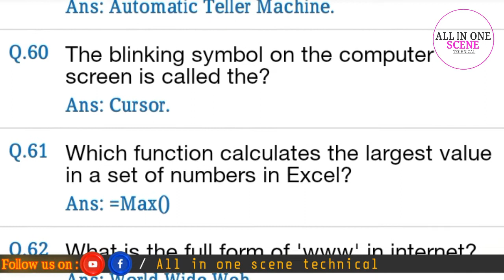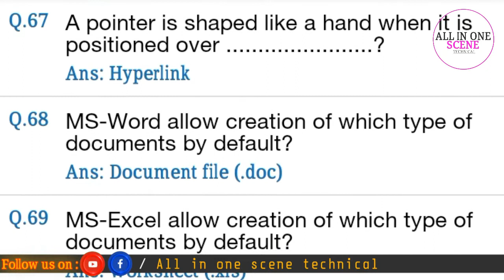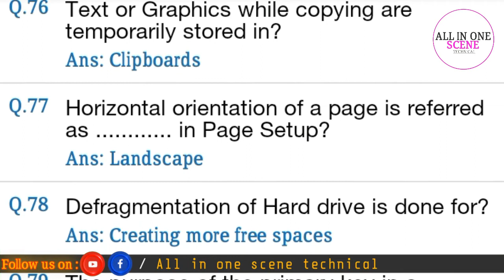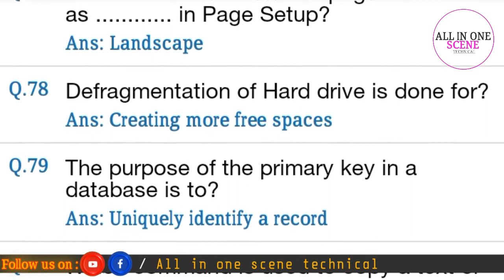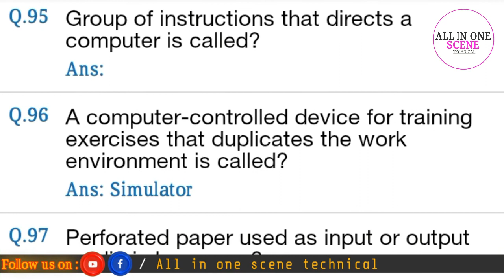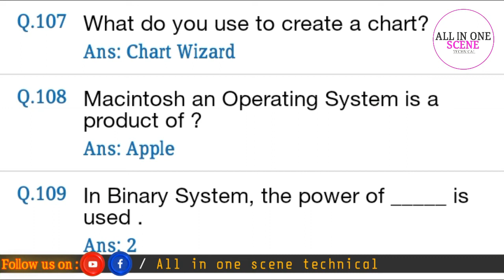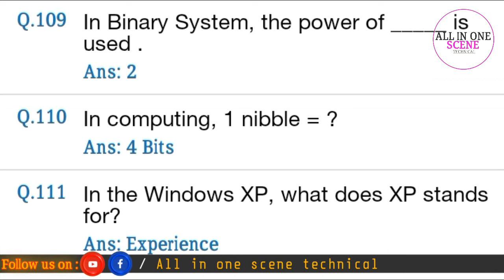computer basic information and general knowledge part two 2 in [ English ]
hi friends
In this video we are going to show the Computer basic IT information short questions and their answers mcqs based. so  if you like this video please subscribe my channel and share also.

thanks for

subscribtion